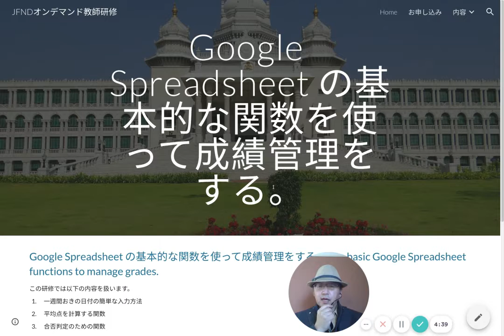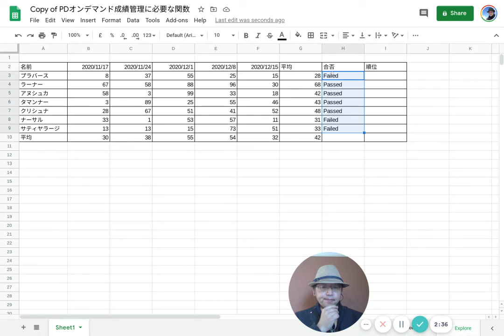Googleスプレッドシートで成績管理② 合否判定